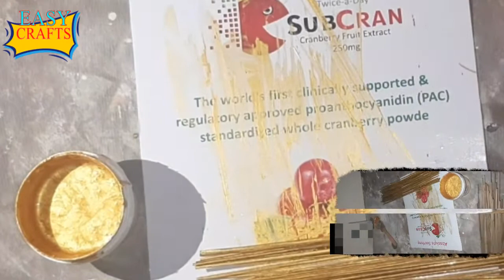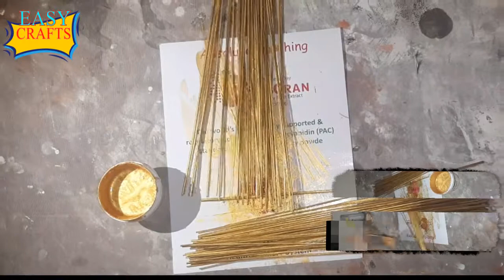how to make a lamp from broom sticks | how to make an electric lamp with broom sticks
About Videos:
In this video, Here i have shared Night lamp using Broom sticks in easy way. we can use this lamp idea in all Fesitival Decoration,Party,Birthday Celebration and home organization also.

Following Materials are Required
Broom Sticks
Glue Gun
3" PVC Pipe
LED Bulb - 1
Wood Color

For any suggestion, feedback or questions
please leave a message in the comment box for further improvement.
best regards:
Easy Crafty